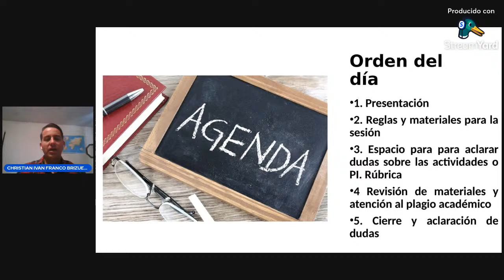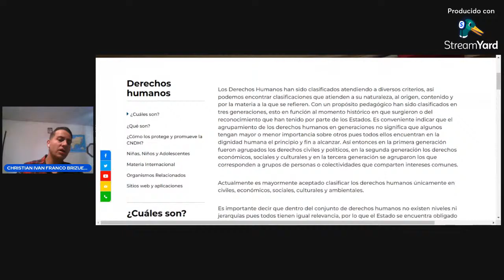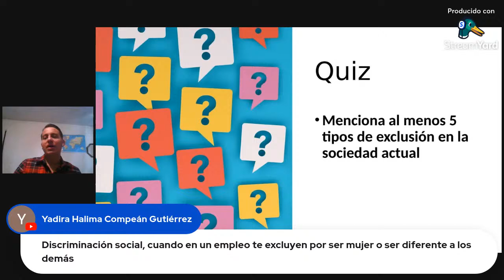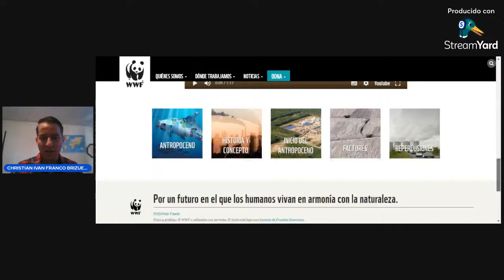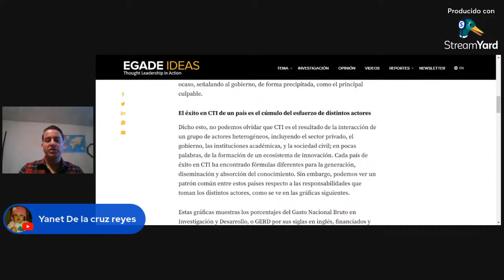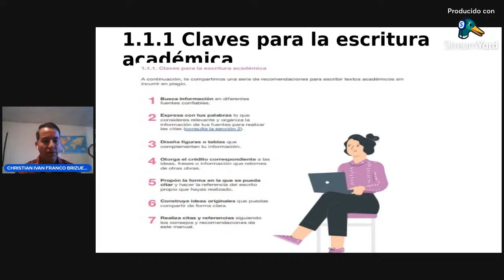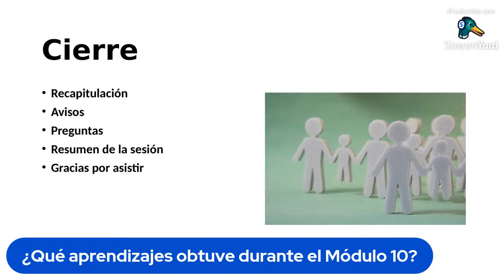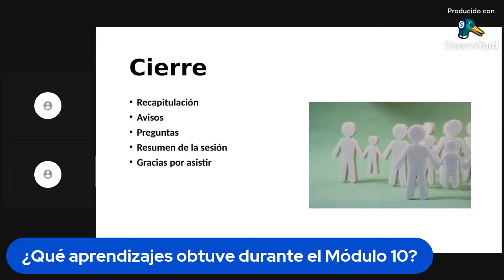EAA(8)- 02 de febrero de 2024